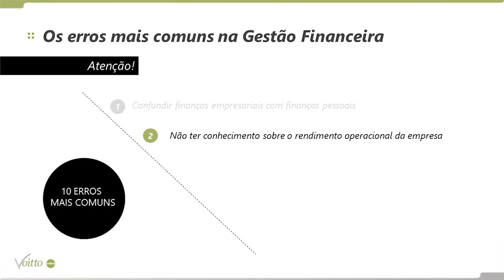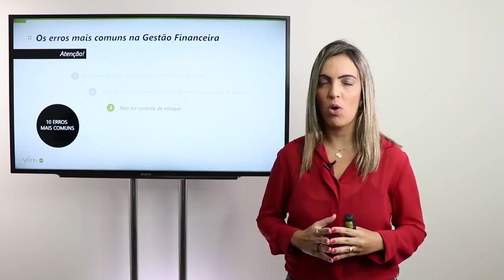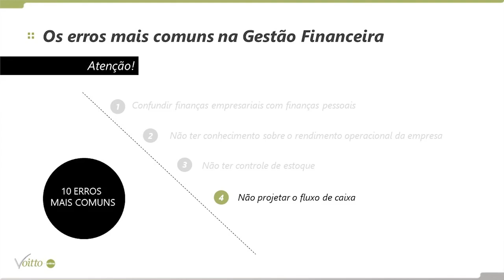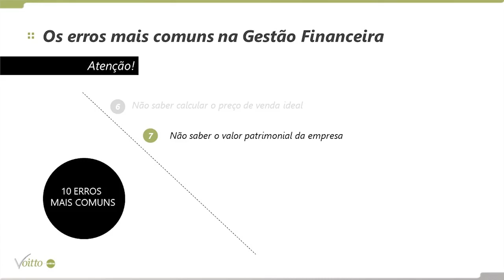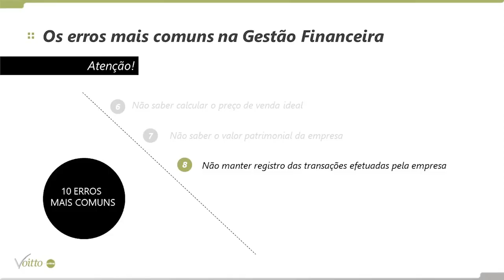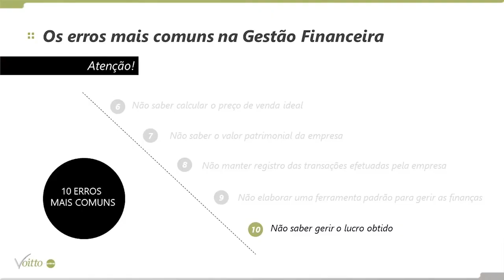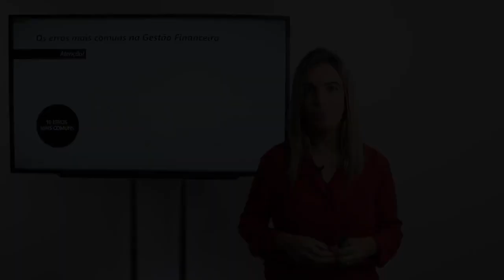10 ERROS MAIS COMUNS NA GESTÃO FINANCEIRA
Mês do Consumidor: ofertas exclusivas com descontos de até 80%, além de bônus exclusivos, saiba mais Aproveite o Mês do Consumidor aproveitando ofertas exclusivas com descontos de até 80% além de bônus exclusivos, saiba mais Aproveite o Carnavoitto e inscreva-se em 6 cursos gratuitos com certificado, saiba mais Você já misturou as finanças da sua empresa com suas finanças pessoais? Se sim, você precisa assistir esse vídeo!

Fazer uma gestão financeira eficiente em um empresa faz toda a diferença. Através de diversos erros que vão se acumulando ao longo dos dias, muito dinheiro pode deixar de ser economizado ou mesmo perdido no cotidiano.

Pensando nisso, resolvemos desenvolver esse vídeo alertando a todos, de microempreendedores a grandes empresários e donos de empresas, sobre os principais erros que podem acontecer na gestão financeira de um negócio.

Ficou interessado? Então aperte o play que a nossa consutlora Cintia Antunesa está pronta para te ajudar a evitar que esses erros ocorram em sua organização. Vamos lá?

Conheça os tópicos fundamentais sobre gestão financeira em nosso curso gratuito
E aproveite para turbinar a gestão financeira de sua empresa agora mesmo através de 6 passsos importantíssimos